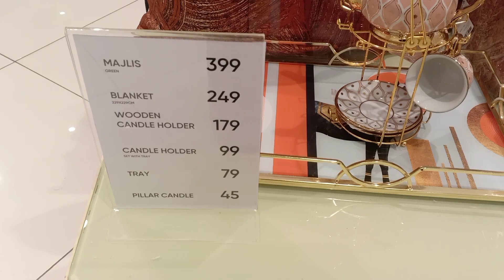Home Center,Home Decor, Expensive Crockery Collection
Home Center Home Decor Expensive Crockery Collection Homeappliances kitchen gadgets dinnersets

Your queries is solved

crockery
crockery collection
imported crockery
branded crockery
wholesale crockery shop
home Center new collection
most expensive dinner set in India
kitchenware collection in home centre
crockery market
imported crockery
imported crockery in saudi arabia
crockery shop
home decor
home Centre home decor items
home centre kitchen items
home depot home decor
home decor items in experience price
home Centre furniture decor and kitchen items
home centre
home decor
how to make your home look expensive
home centre dubai
home Centre saudi arabia
room decor